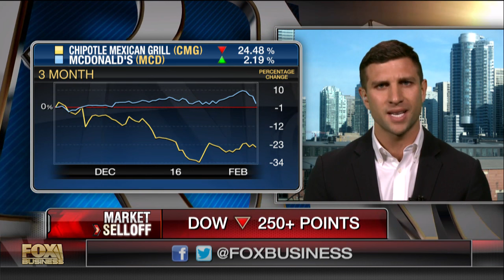Competitors benefitting from Chipotle's food safety woes?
Freshii CEO Matthew Corrin on the fallout from Chipotle's food safety issues and McDonald's stock boost.